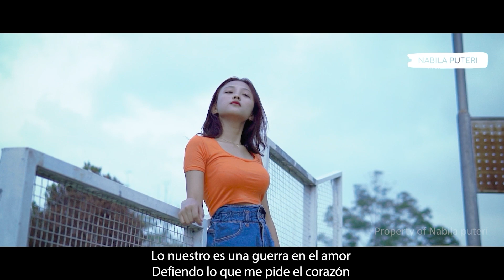Junior H X Peso Pluma X Grupo Frontera | Grandes éxitos Mix 2023 | LAS MEJORES CANCIONES 2023 LETRA